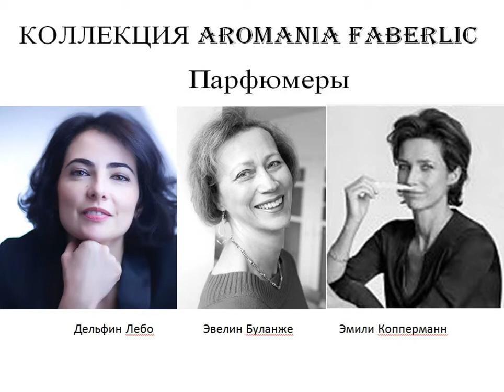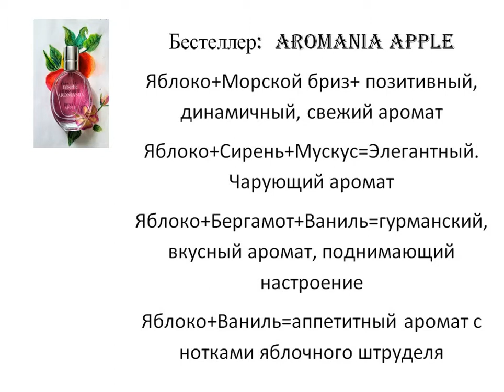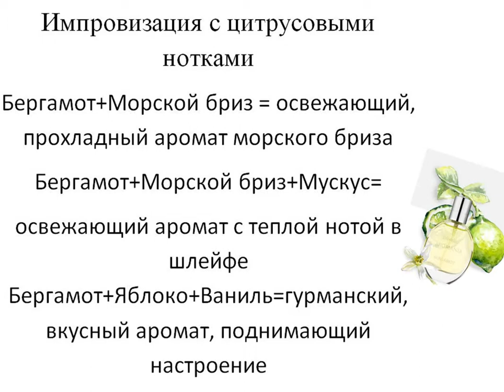Серия Аромания. Тихонова Маргарита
Впервые Фаберлик дарит 1000 рублей в Подарок Новым покупателям! Регистрация  на официальном сайте
В этом видео вы узнаете как самостоятельно создать свой уникальный аромат из моноароматов, которые для нас создали парфюмеры с мировым именем)))!!!